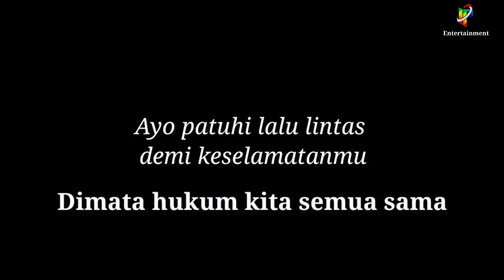Inank pelangi - Disiplin Lalu Lintas (official music video)